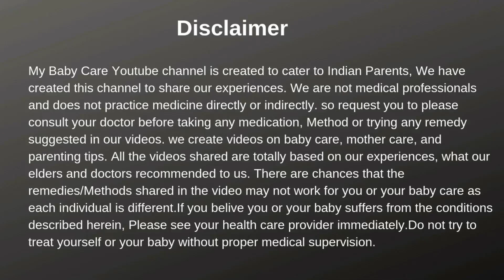क्या बच्चो के लिए CERELAC खतरनाक है ? | Is CERELAC safe for babies in Hindi | My Baby Care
Is CERELAC safe for babies in Hindi ?

My baby care channel par baki video dekhne ke liye neeche click karein: